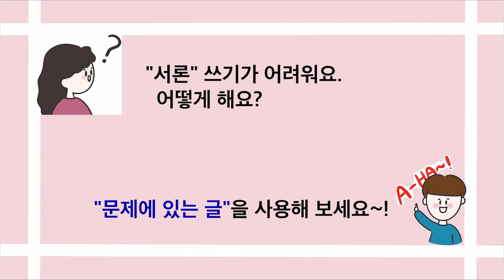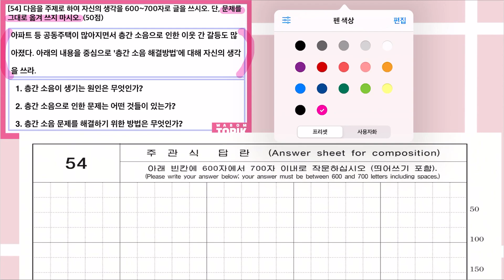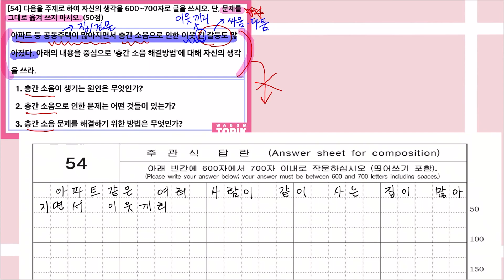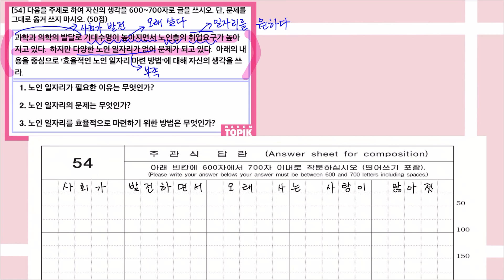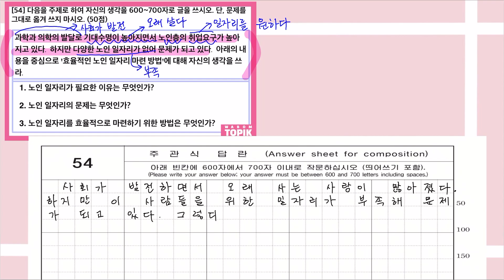[ WABOM TOPIK ] TOPIK2 쓰기 54번 _서론 쓰기 | 토픽 2 강의 | korean lesson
쉽고!! 빠르게!!
TOPIK 6급을 따는 그 날까지~^^

더욱 생생하고, 더욱 자세하게
한국어 문장 표현과 문법 표현을 알려드리는
한국어 교육 전문 채널 WABOM TOPIK !

아직도 혼자  힘들게 TOPIK 공부를 하시나요?
이제는 WABOM TOPIK이
여러분들이 6급 따는 그 날까지 함께 하겠습니다.

한국에서 고등학교 국어선생님으로 근무했던  봄 선생님과 함께하는
쉽고 빠른 한국어 공부~!